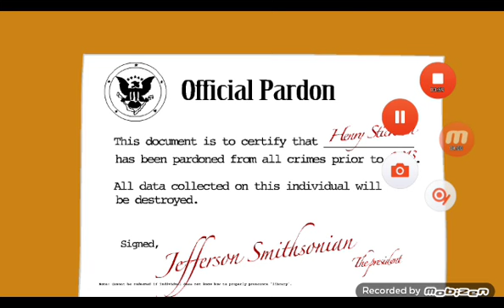Henry Stickmin Has a BSOD Level 3 (Second Version)